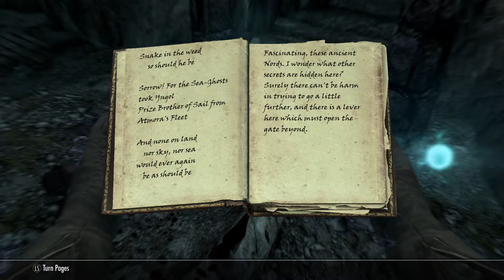Skyrim SE [Modded Vampire] Outlaws & Revolutionaries: Disarm & Destroy Pt.2 of 2 Ep.134